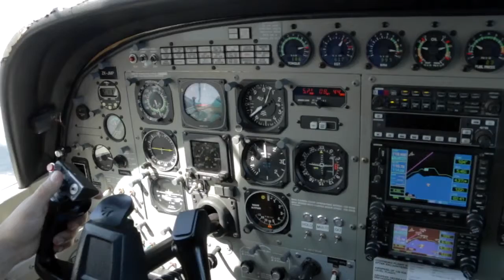HANNAH - 201116 - HANNAH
HANNAH - Taupo Tandem Skydiving. Handy Cam Video - HANNAH